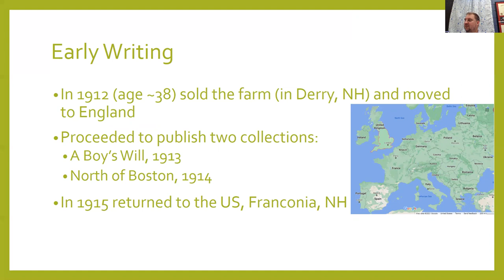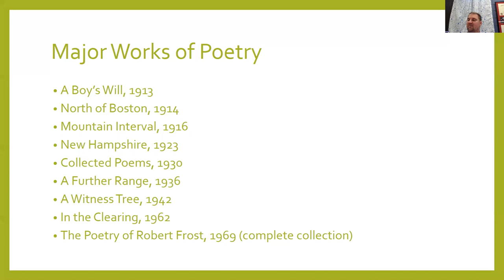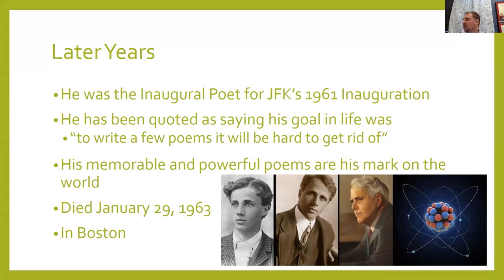Robert Frost Biography